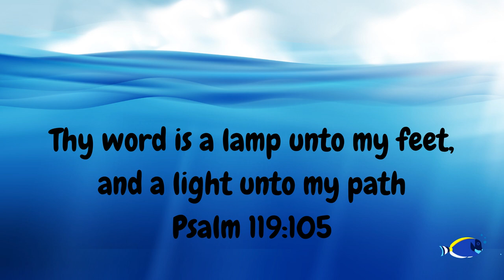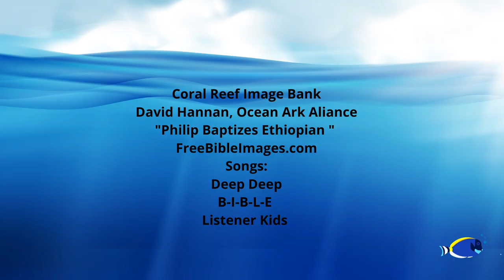Graceway Kids Video - Dive In 1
This week Ms. Nancy teaches us how to Dive In deep...deep into our bibles!  We hope you enjoy the first video of this new series!